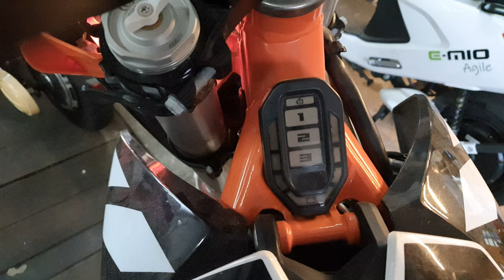KTM E-XC FREERIDE error code 51